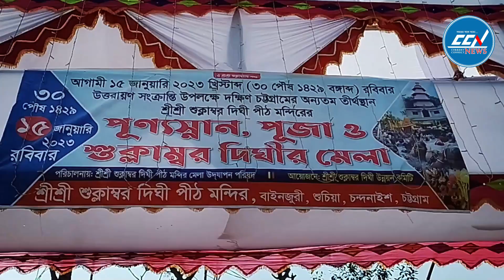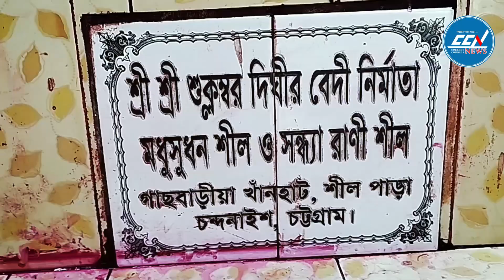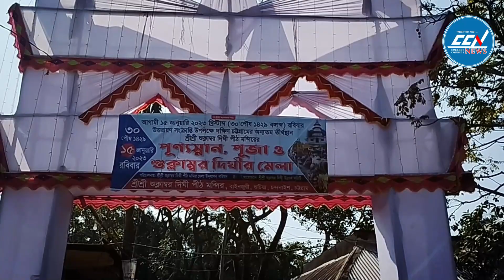রহস্যময় দীঘি; মৃ'ত গরু হয় জীবিত, ভেসে উঠে থালা বাসন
Slogan: সময়ের সাথে সত্যে
Country: Bangladesh
Language: Bengali
Broadcast area: Online